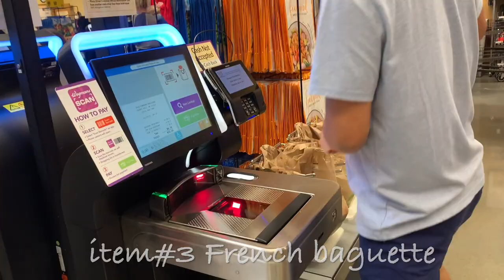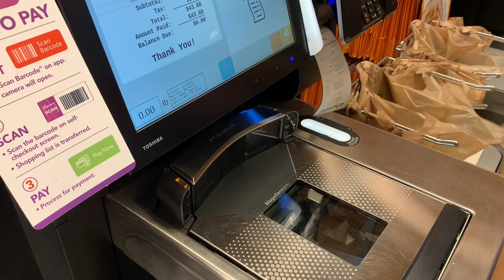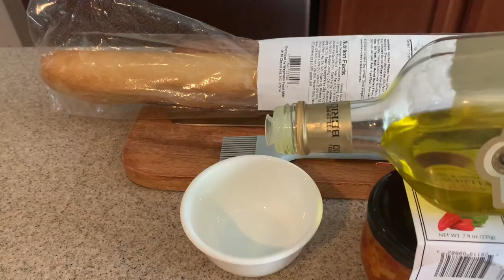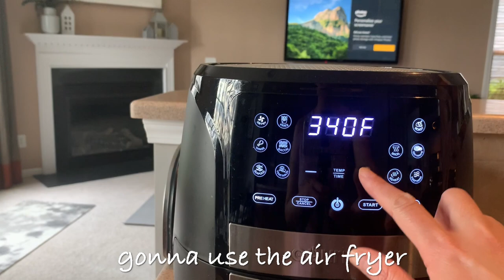A VISIT AT WEGMANS/ HUGE RED SNAPPER FISH HEAD/ BRUSCHETTA/ EVENING RUN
We are curious about the new grocery store in town so we paid a visit. Wegmans is huge, we did not explore much because there is a lot of people- we went there on a sunday. We only bought 4 things, surprisingly, Pam found a huge red snapper fish head (kindly unusual since this is not an asian store).  We like the store,  will be back again maybe on a weekday.